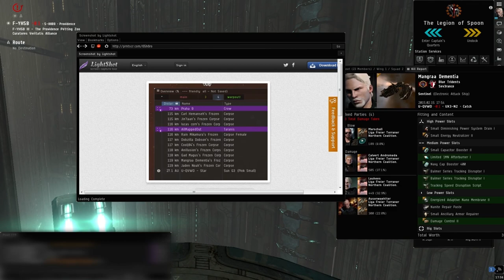NCdot Black Ops Pipebombing Provi Frigs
Jin'taan realized too late what was to happen ...  Well played, NCdot.